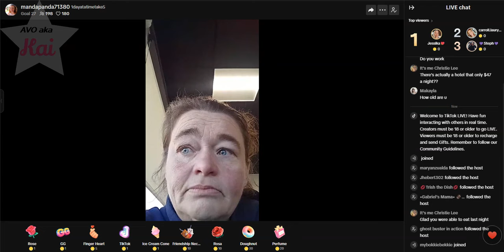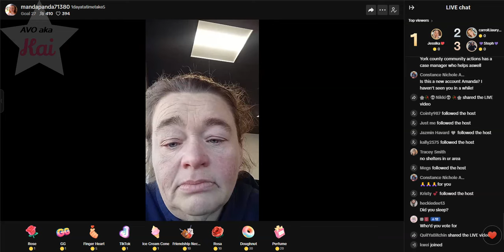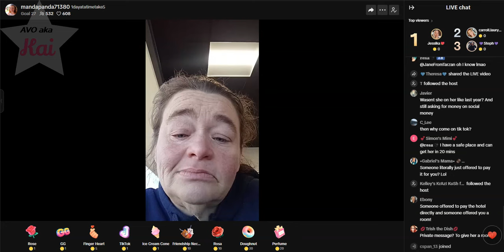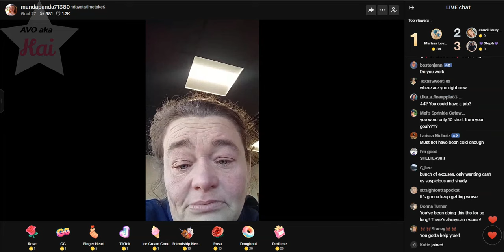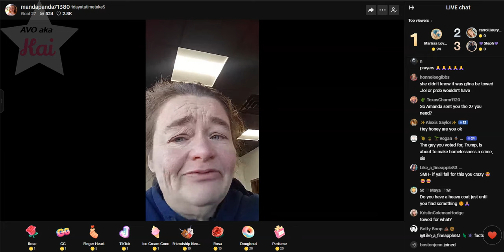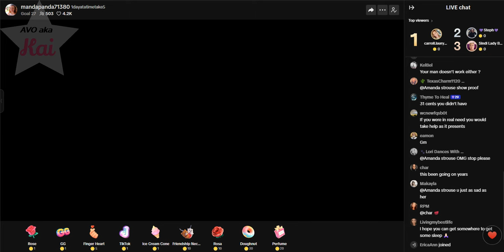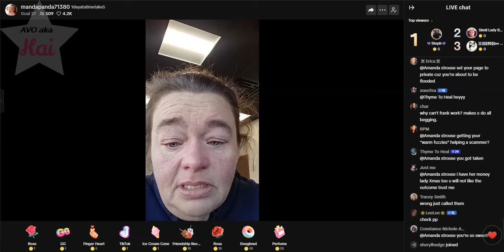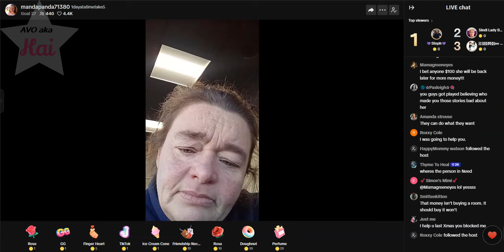Amanda Bowden 11-17-24_09.14AM